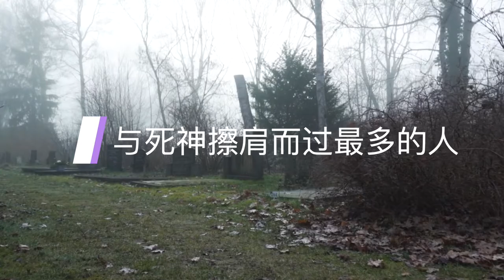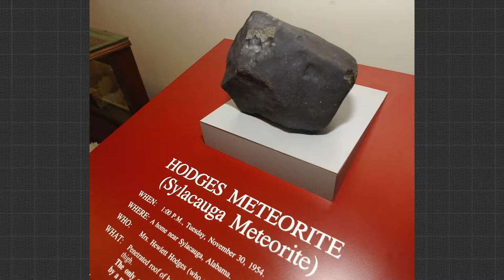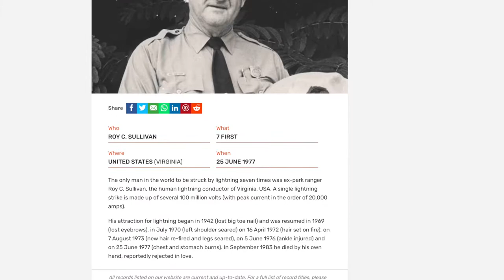5个极其不幸运的人，躺在沙发上休息却被陨石击伤，被雷劈了7次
生活中，我们经常会遇到令自己沮丧的事情，有些人能乐观的对待，而有些人会认为这是命运的不公，今天的33号放映室为大家介绍五个及其不幸运的人。